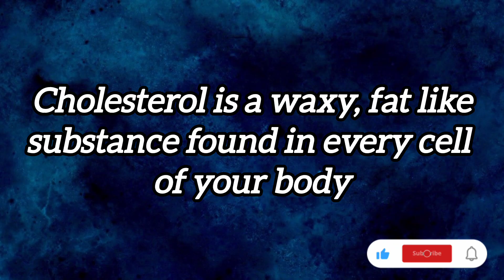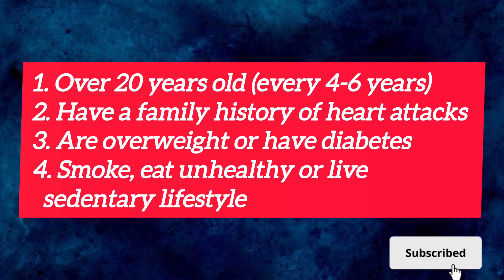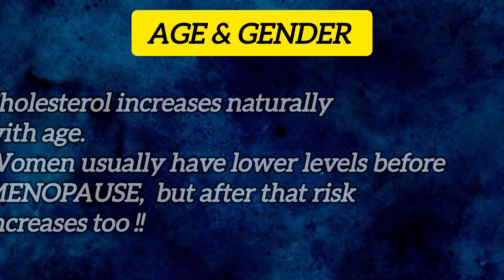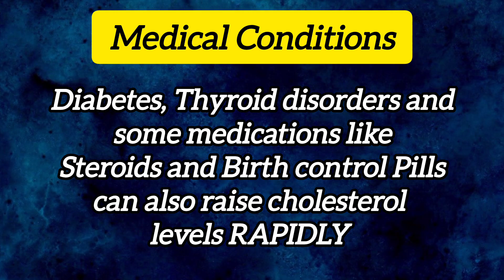What is Cholesterol ? Causes & Symptoms Explained | High Cholesterol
What is Cholesterol ? Causes & Symptoms Explained | High Cholesterol Signs You Shouldn’t Ignore!

Are you wondering what cholesterol really is and how it affects your health? In this video, we break down everything you need to know about cholesterol, including:

✅ Difference between HDL (good) & LDL (bad) cholesterol
✅ Common causes of high cholesterol
✅ Early symptoms & warning signs
✅ How cholesterol affects your heart and arteries

Understanding cholesterol is key to preventing heart disease, stroke, and other health issues. Learn how diet, genetics, and lifestyle impact your cholesterol levels — and what steps you can take to manage it naturally.

💡 Stay informed. Protect your health. Take control of your cholesterol!

This video and its content are the intellectual property of @NutritionwithRajmol  . Reproduction or redistribution of any part without written permission is strictly prohibited.

normal cholesterol levels
cholesterol
what is cholesterol
high cholesterol treatment
cholesterol high symptoms
cholesterol medicine
lungs detox drink
lungs clean home remedies
how to clean lungs naturally in 3 days
lung detox for smokers
detox lungs naturally at home
lung cleansing drink